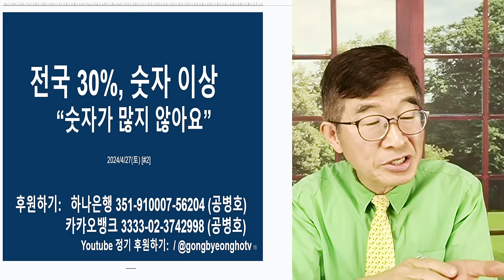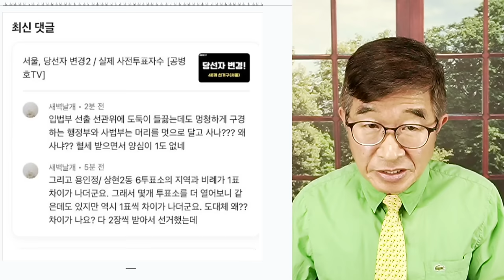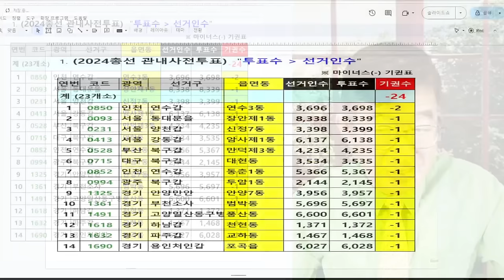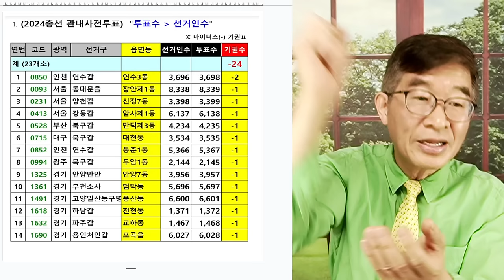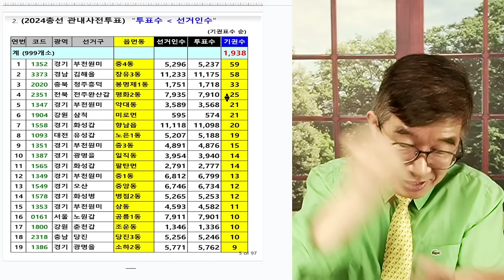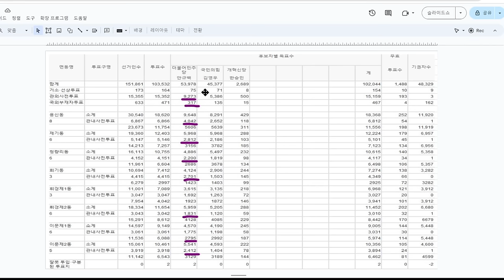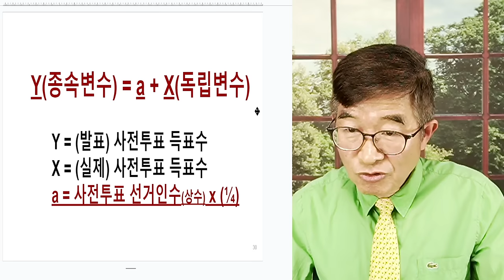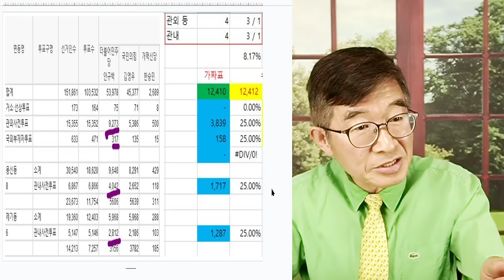선거구 30%, 숫자 불일치 / 표수가 맞지 않아 / 왜? 투표지 숫자 맞추기 과정에서 생긴 일? [공병호TV]